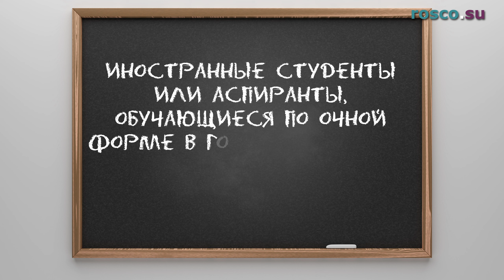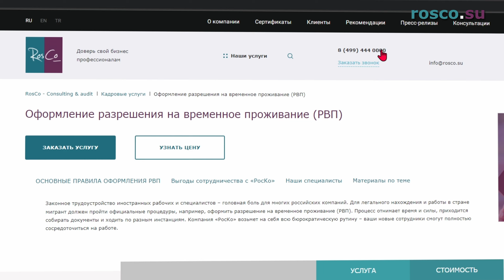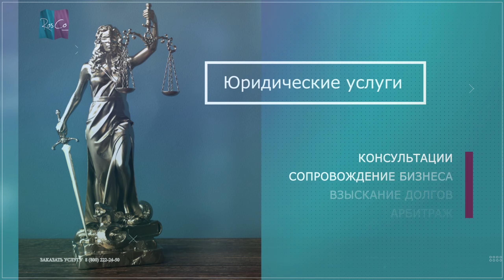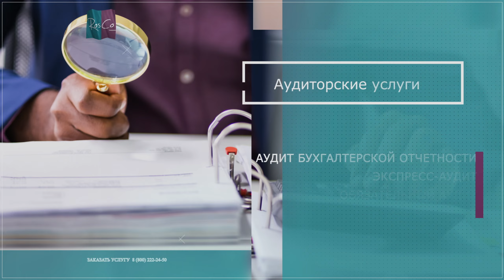РВП по образованию без квоты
Таймкоды:
00:00 Вступление
01:29 В чем суть регламента по выдаче РВП по образованию?
02:15 Интересный факт
05:42 По какой причине могут отказать студенту в выдаче РВП по обучению?

В 2023 году нужно учитывать изменения в миграционном законодательстве в части процедуры оформления РВП в целях получения образования. В настоящей статье расскажем о внесенных новациях.